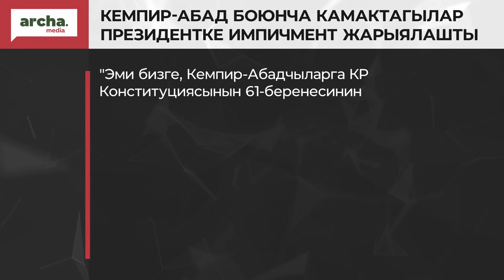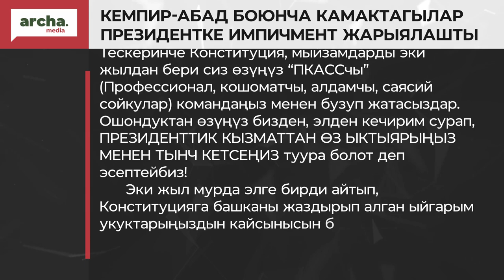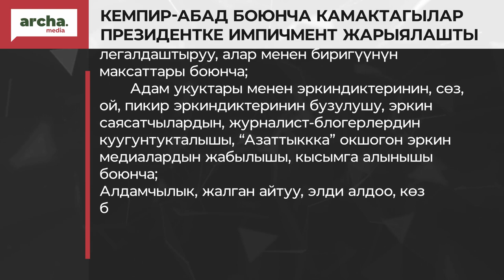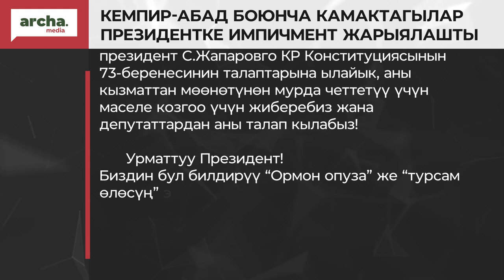‼️ Кемпир-Абад боюнча камактагылар президентке импичмент жарыялашты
✔️ Камактагылар укуктары бузулуп жатканын, тергөө жүрбөй жатканын белгилеп, билдирүү жасашты. Ошондой эле президентке кайрылышып, ал конституцияны бузуп жатканындыутан токтоосуз кызматтан кетүүсүн талап кылышты.